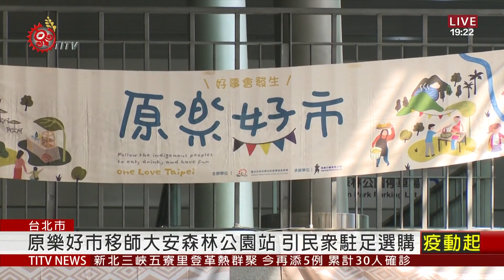原樂好市移師大安森林公園站 手繪T-Shirt好吸睛 2020-10-02 IPCF-TITV 原文會 原視新聞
中秋連假，台北市原民會舉辦「原樂好市」，移師到大安森林公園捷運站陽光大廳，手工藝、農特產、美食等原鄉好物，吸引住附近或搭乘捷運民眾駐足選購。

除了農特產、美食，還有來自馬太鞍設計師，手繪設計T-Shirt，每一件筆觸不同，圖案色調也獨一無二。

原樂好市在大安森林公園捷運站，舉辦到4號周日晚間8點，陪伴民眾度過中秋連假。